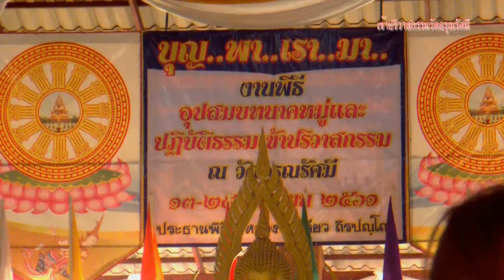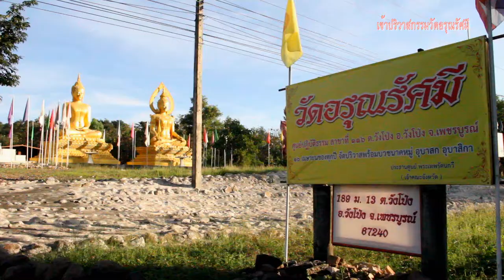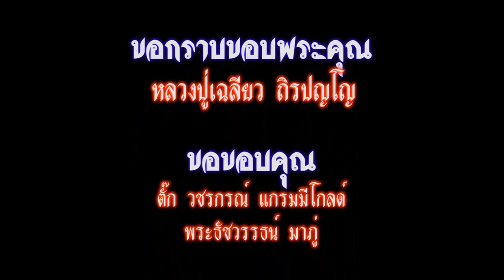เข้าปริวาสกรรม ที่วัดอรุณรัศมี อ.วังโป่ง จ.เพชรบูรณ์ นำชมโดย ตั๊ก วชรกรณ์ แกรมมี่โกลด์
ตั๊ก วชรกรณ์ แกรมมี่โกลด์  นักร้องวัยรุ่น แต่ชอบเข้าวัดปฏิบัติธรรม วันนี้พาไปเข้าปริวาสกรรมที่วัดอรุณรัศมี อ.วังโป่ง จ.เพชรบูรณ์ ชวนไปทำบุญ ไปปฏิบัติธรรม มาร่วมอนุโมทนาบุญกับตั๊ก วชรกรณ์กันครับ